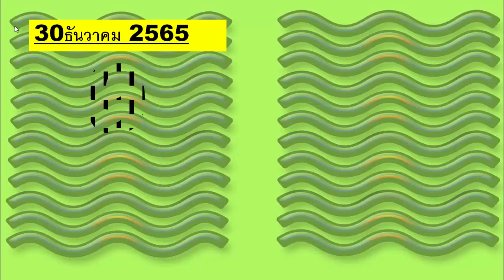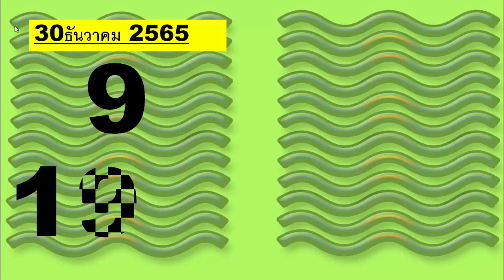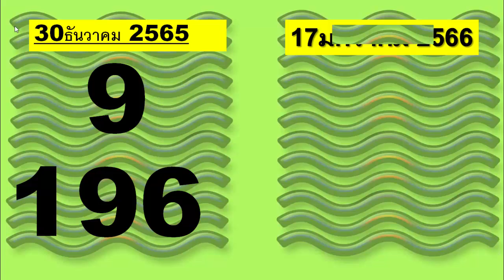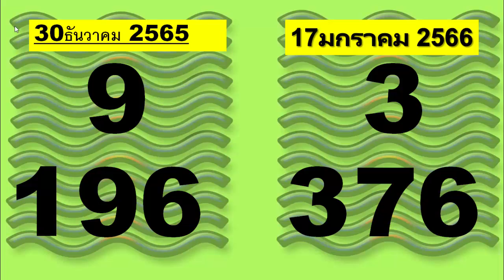17 มกราคม 2566 ทุกอย่างขึ้นอยู่กับดวงของคุณ ต้องลองตอนนี้